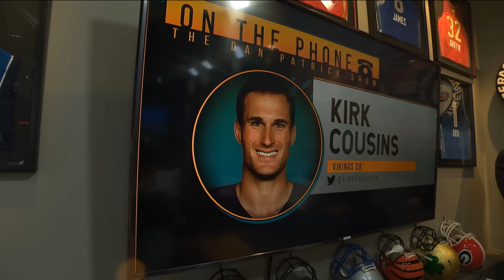Kirk Cousins on the Dan Patrick Show Full Interview | 07/28/23